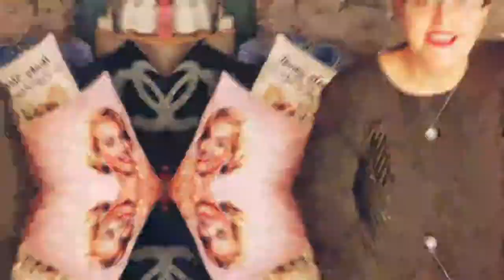LG Vlogs /// JML, Bésame Cosmetics Marilyn Monroe Haul, Theatre News + Massive ORB caught on camera!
Time for another vlog! In this video, I take a look at the following...

MULTIPACK OF 12 LEOPARD PRINT HAIR SCRUNCHIES - AMAZON

Plus NEWS about THE ALEXANDRA PLAYERS next production that I'm am appearing in 🎭

LGx
Musician: Jacob Field
You’re going to find a bit of everything on here… not only am I sometimes a bit of a health enthusiast, I hope to share with you insights into all my creative endeavors which include fluid art, painting, making props for plays, singing, karaoke, shopping and vlogging all my experiences both onstage and behind the curtain… I have no idea where we will go but why not subscribe and come join me on my journey.
WELCOME to Louise Gaul Vlogs – Life and Stuff! xXx
😊 Don’t forget to tickle the little bell icon too for alerts on all my latest uploads and check out the link below to find me across social media…